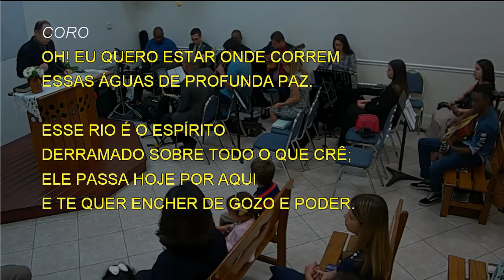4463 - HÁ UM RIO DE ÁGUAS VIVAS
4463 - HÁ UM RIO DE ÁGUAS VIVAS